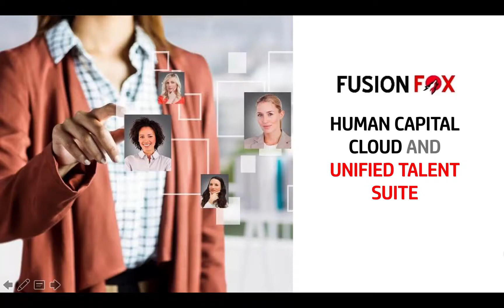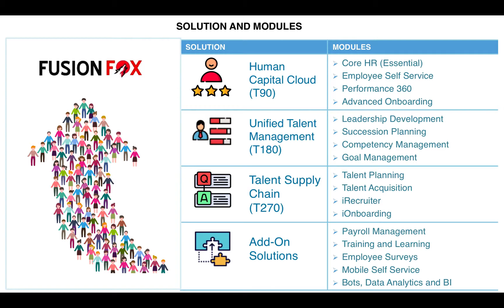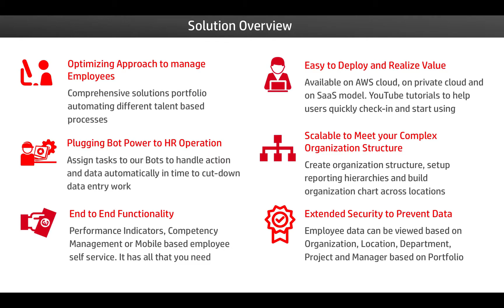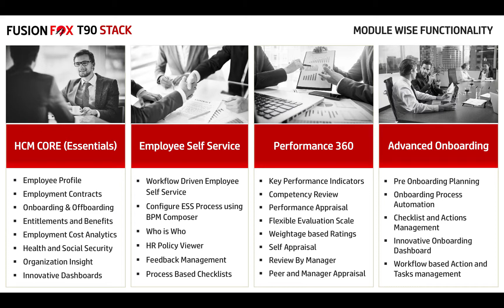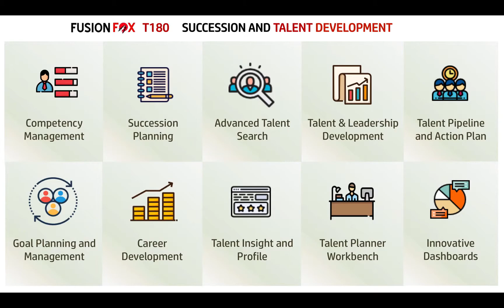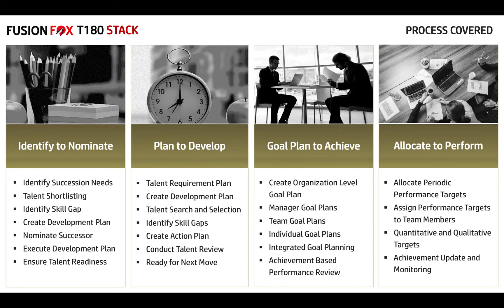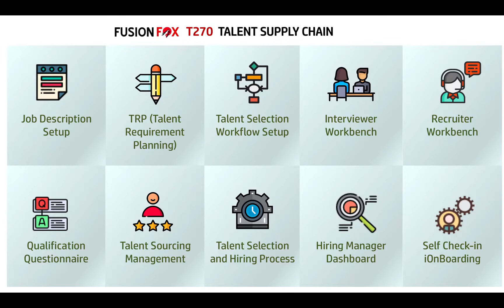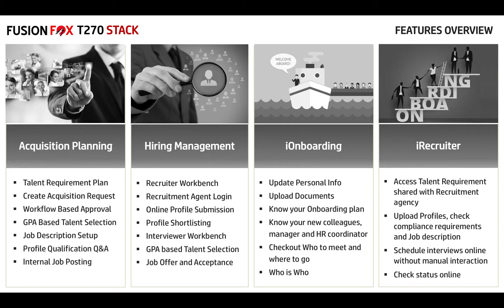T360-D105 Talent360 Short Demonstration 8Mins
FusionFox Talent Management Short Demonstration Covering Human Capital Cloud, Unified Talent Suite and Talent Supply Chain